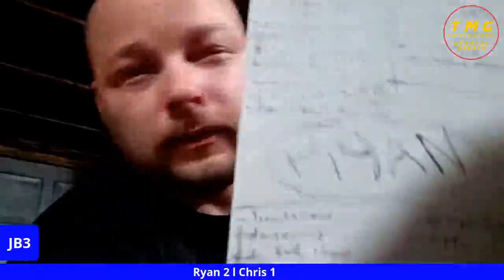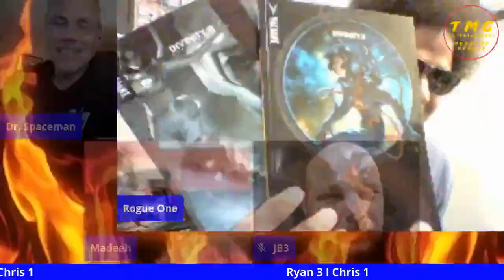Which Version of the Doctor Deserves a Big Budget Hollywood Remake? - Nerd Fights!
Nerd Fights: Ryan Payne vs Chris Diaz!

We are back with another edition of EvilTrashCans Fights, where we will see two 0-1 competitors in Ryan and Chris looking to get a W in their record, so who ya got?